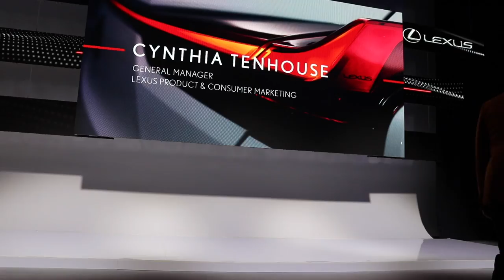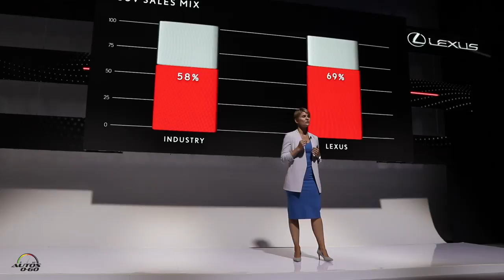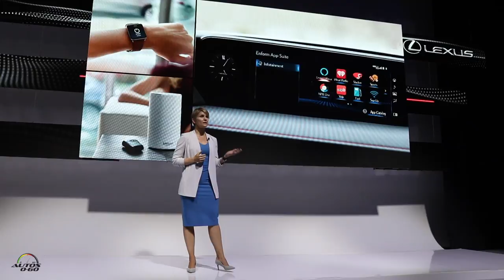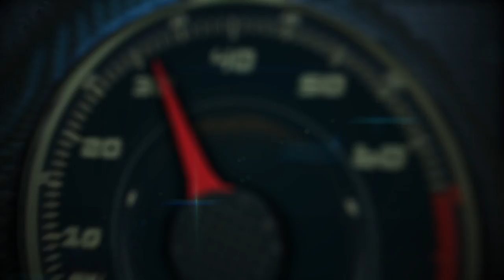2019 Lexus UX presentation by Marketing General Manager, Cynthia Tenhouse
2019 Lexus UX presentation by Marketing General Manager, Cynthia Tenhouse.
Lexus, an innovator in luxury utility vehicles, introduces its newest addition to the lineup, the 2019 UX. It offers the brand’s innovative luxury and safety in a package that combines charismatic new design elements and ultra-efficient new powertrains. For many customers, the UX will not only be their first Lexus, but also their first luxury vehicle. Once in dealerships in December 2018, the UX 200 will have a starting Manufacturer’s Suggested Retail Price (MSRP) of $32,000*. The UX 250h will follow in January 2019 with a starting MSRP of $34,000*, adding all-wheel drive, increased power and better fuel efficiency, for only $2,000* more.

The UX name is derived from the design team’s guiding concept and describes the vehicle’s mission: Urban + X-over (crossover) = UX.